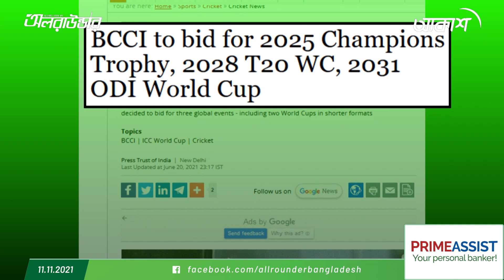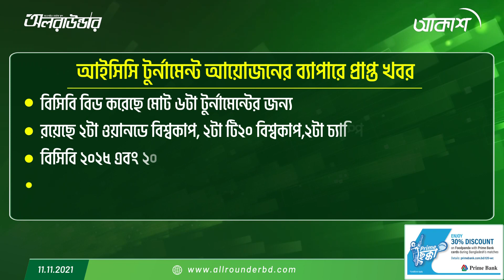চ্যাম্পিয়ন্স ট্রফির আসর বসতে পারে বাংলাদেশে!